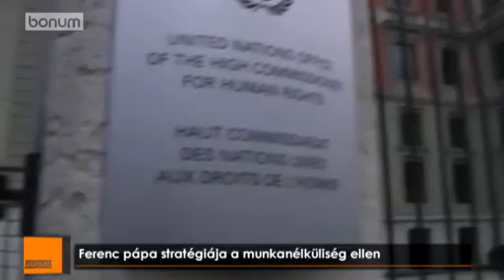Ferenc pápa stratégiája a munkanélküliség ellen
Hivatásos politikusok is megirigyelhetnék Ferenc pápa tisztán látását a munkanélküliség kérdésében. A foglalkoztatás problémájával kapcsolatos javaslatait az ENSZ Nemzetközi Munkaügyi Szervezetének főigazgatójának küldött levelében foglalta össze a Szentatya. Itt az ideje, hogy megerősítsük az együttműködés formáit és új utakat hozzunk létre a szolidaritás kiszélesítésére. Az ehhez szükséges feltételeket is megfogalmazta köztük, hogy ragaszkodni kell minden személy méltóságához; határozottan meg kell valósítani a nemzetközi foglalkoztatási előírásokat és célzottan kell tervezni a fejlődést. Újra kell értékelni a nemzetközi vállalatok felelősségét az országokban, ahol működnek, beleértve a profit és a befektetés-kezelést. Összpontosított erőfeszítést kell tenni, hogy a kormányok segítsék elő a bevándorlók szabad mozgását mindenki javára; tehát fel kell számolni az emberkereskedelmet és a veszélyes utazási feltételeket. A hatékony együttműködés ezeken a területeken hozzájárulhat jövőbeli fenntartható fejlődési célkitűzések meghatározásához -- írta levelében Ferenc pápa.